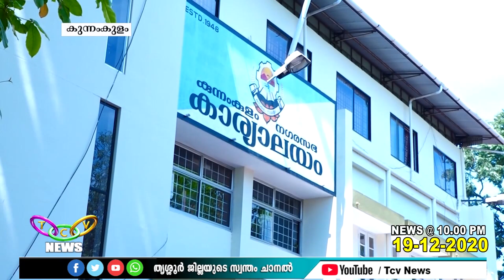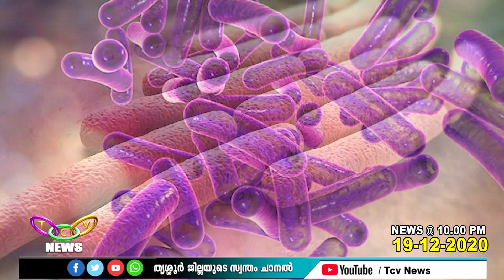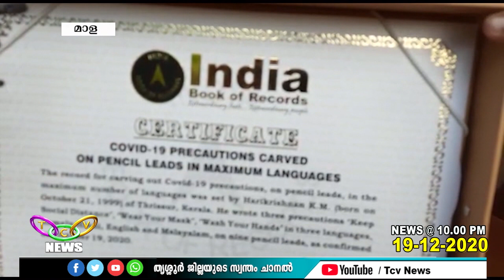TCV NEWS @ 10 00 PM 19 12 2020